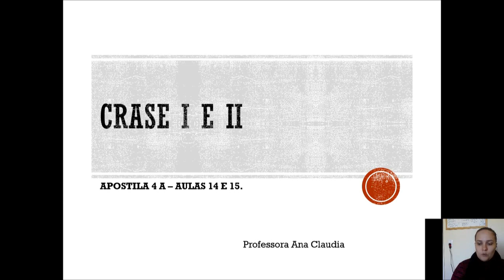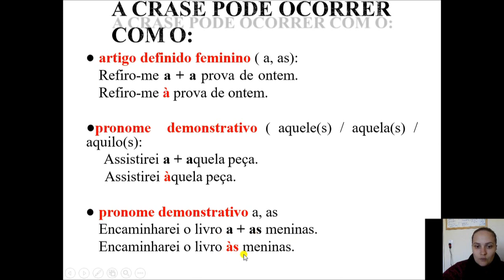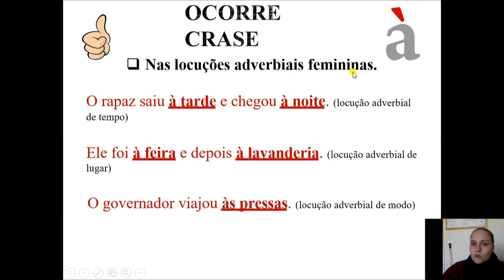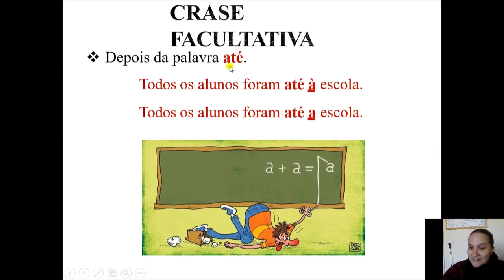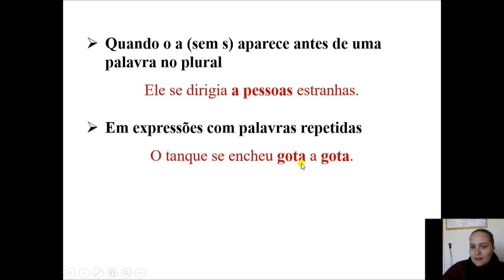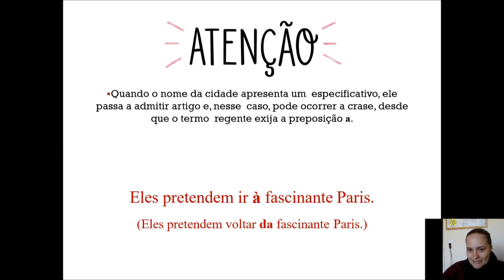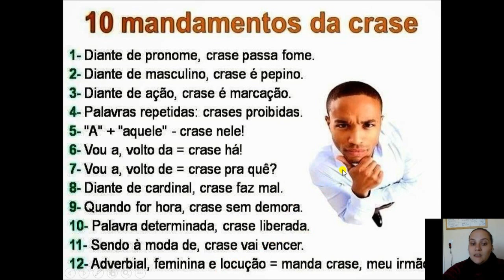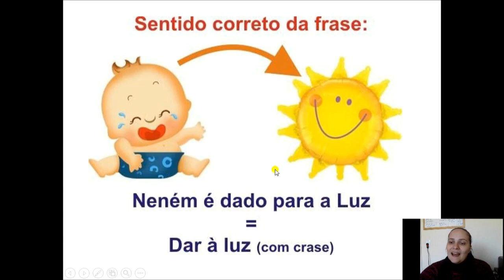SEMANA 11 | 3ª SÉRIE | LÍNGUA PORTUGUESA 4A | AULAS 14 E 15